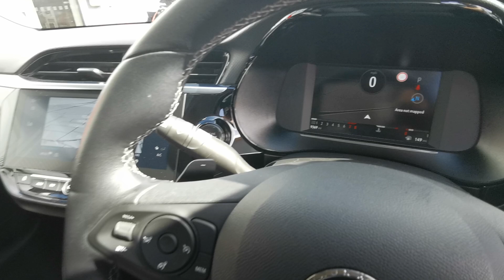2020 Vauxhall Corsa 1.2 Turbo Elite Nav Premium Hatchback 5dr Petrol Auto Euro 6 (s/s) (100 ps)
Are you thinking about buying a 2020 Vauxhall Corsa 1.2 Turbo Elite Nav Premium Hatchback 5dr Petrol Auto Euro 6 (s/s) (100 ps)? Tune in below for useful information.

We can help you at any of our locations in Slough, High Wycombe, Hemel Hempstead, Watford, or Romford. Your new car is waiting for you!